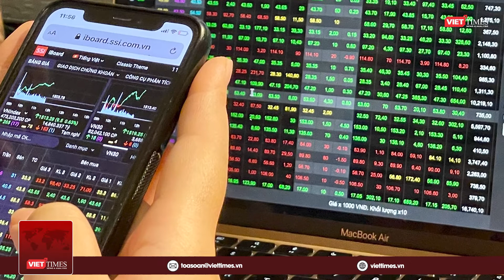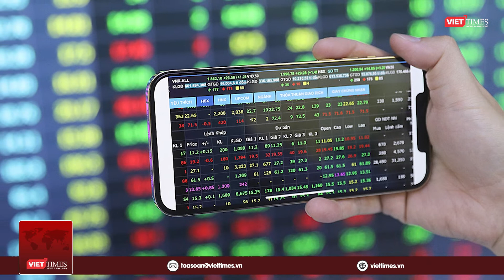Nhận định chứng khoán tuần 1/8 – 5/8: VN-Index hướng tới 1.230 điểm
Thanh khoản thị trường tăng ở 2 phiên cuối tuần trước cho thấy dòng tiền đã sẵn sàng quay lại thị trường. Chỉ số VN-Index được dự báo sẽ tiệm cận ngưỡng cản 1.230 điểm trong tuần này.